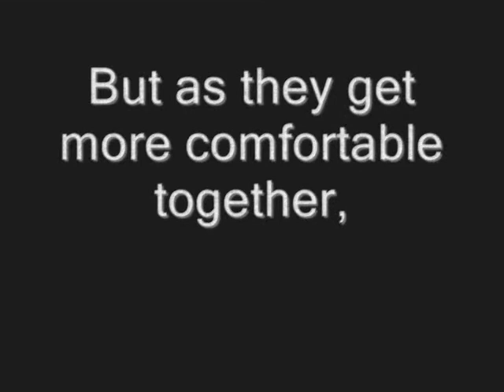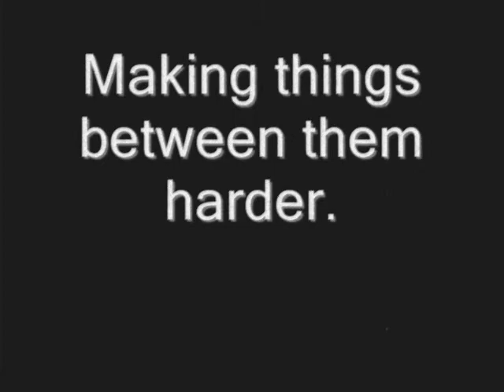Nothing Like Us (Trailer)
Trailer made by @JBFFTrailers. Fanfic written by @kidrauhl_007.